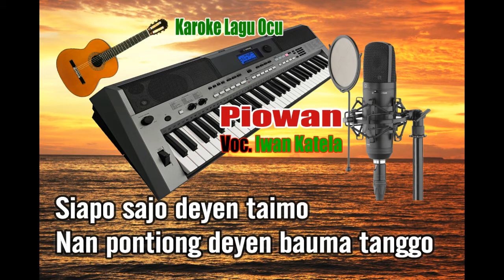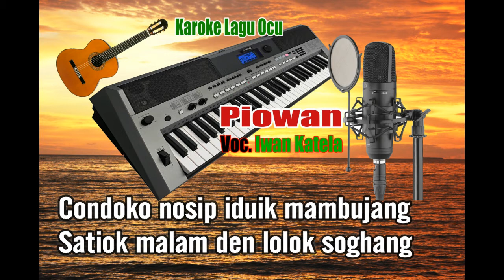Karoke PIOWAN, Voc. Iwan Cathela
Karoke Lagu Ocu